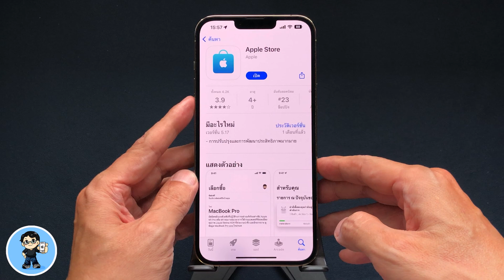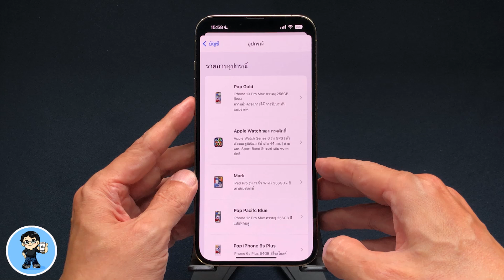แตะ 3 ที เช็ควันที่สังซื้อ iPhone, iPad, Apple Watch และวันหมดประกันได้ทันที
วันนี้เราไปดูวิธีง่ายๆ ในการดูว่าเราสั่งซื้อ iPhone, iPad, Apple Watch, หรือผลิตภัณฑ์ต่างๆ ของ Apple เมื่อไหร่ และยังเช็ควันที่หมดอายุการรับประกันได้ง่ายๆ แตะ 3 ที ก็เช็คข้อมูลได้ทันที ไปดูวิธีกันเลยครับ 🍎

00:00 แตะ 3 ที เช็ควันที่สังซื้อ iPhone, iPad, Apple Watch และวันหมดประกันได้ทันที
00:27 ดาวน์โหลดแอป Apple Store
00:46 วิธีเช็ควันที่สั่งซื้อ และวันหมดประกัน

🌟 iOS 15.6 ตัวเต็มมาแล้ว | 8 การเปลี่ยนแปลงใหม่ ดูจบใช้เป็นทันที

🌟 ฟรี! วิธีติดตั้ง iOS 16 Public Beta [2022]